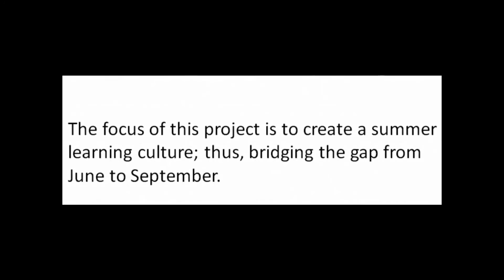Faces of Literacy - Children's program -positive impact on literacy